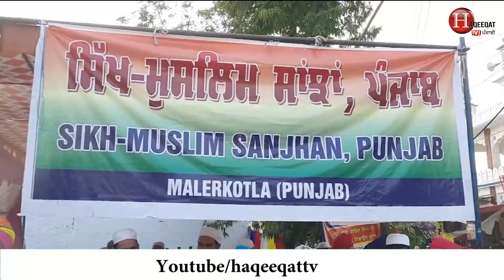ਹੋਲੇ ਮਹੱਲੇ ਮੌਕੇ ਗੁਰਦੁਆਰੇ ਸਾਹਮਣੇ ਇਕੱਠੇ ਹੋਏ ਮੁਸਲਮਾਨ ਮੁੰਡੇ